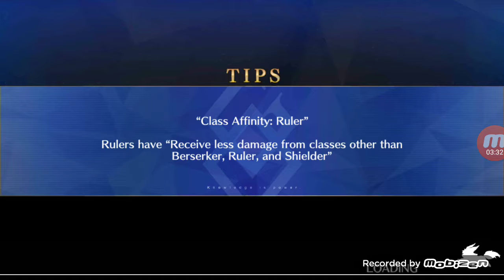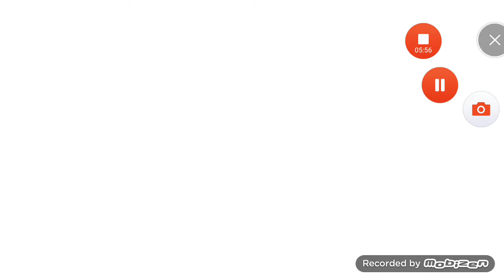Why i privated all my videos.